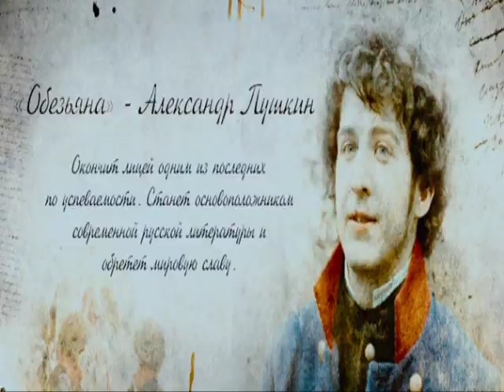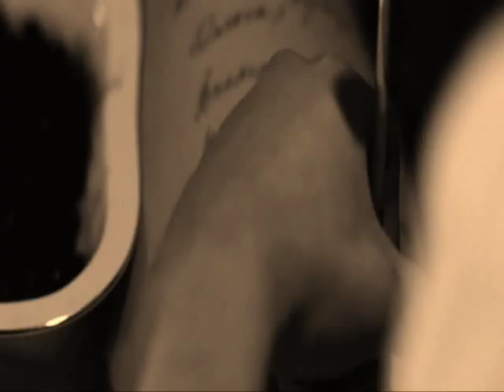1814 Movie - Alexander Pushkin and Alexander Gorchakov as friends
Gorchakov was educated at the Tsarskoye Selo Lyceum, where he had the poet Alexander Pushkin as a school-fellow. Pushkin published his first poem at the age of fifteen, and was widely recognized by the literary establishment by the time of his graduation from the Imperial Lyceum in Tsarskoe Selo.